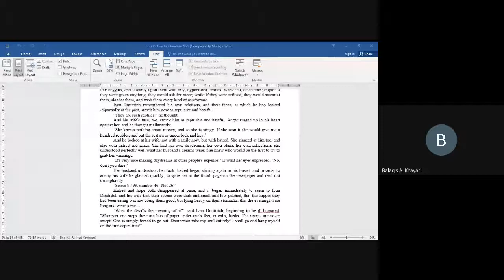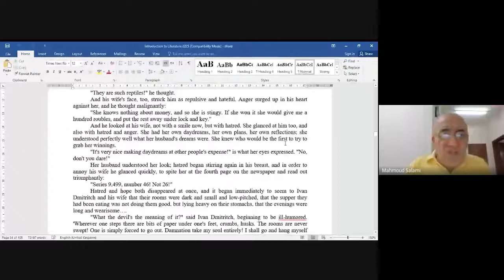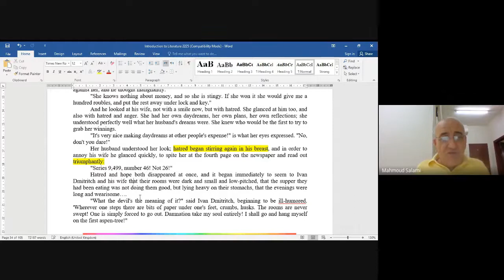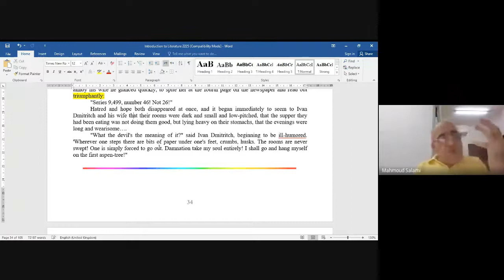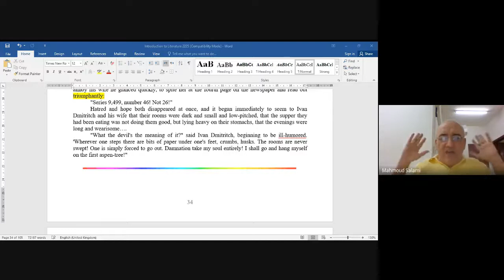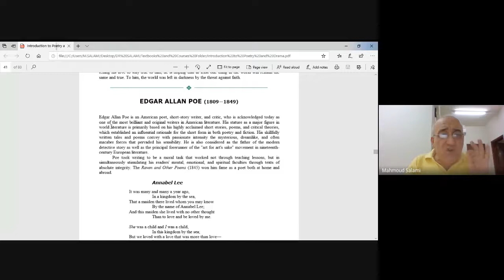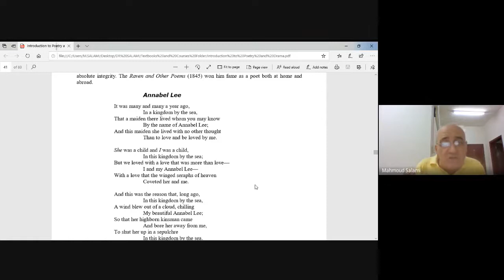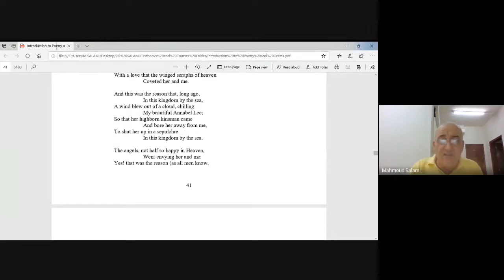Lottery Ticket & Tell Tale Heart